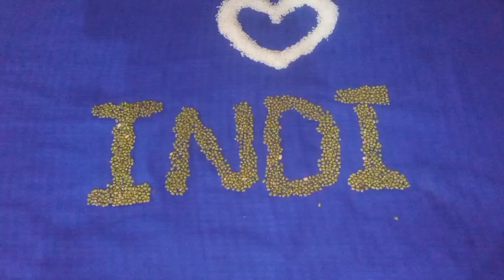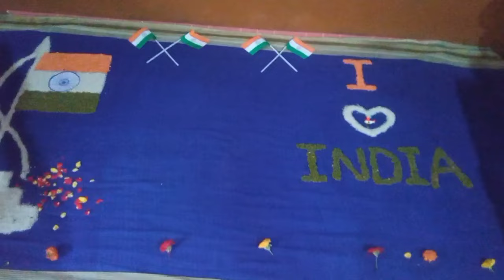August 15th independence theme baby photoshoot ideas at home